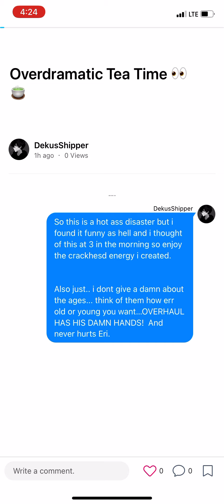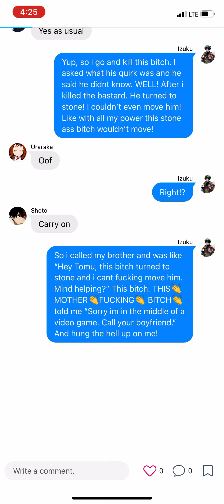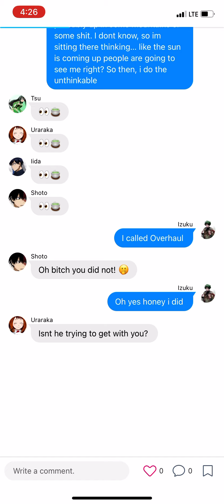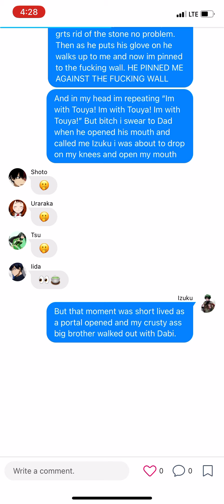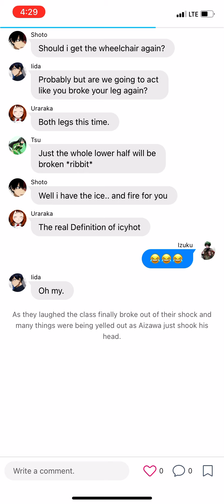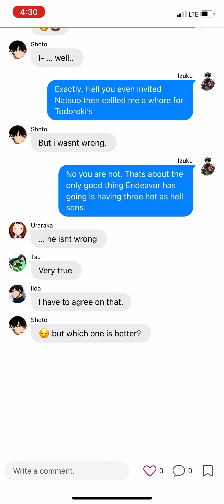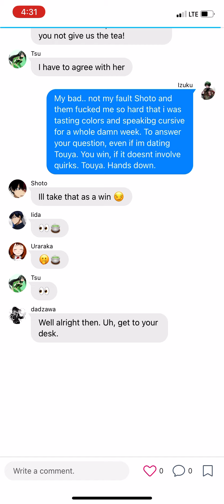Overdramatic Tea Time 👀🍵